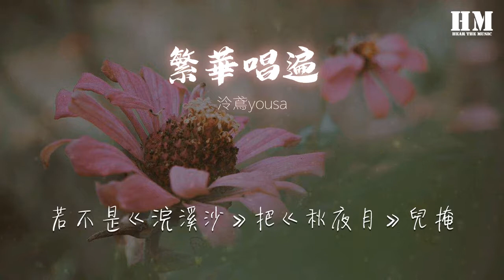泠鳶yousa - 繁華唱遍（泠鳶翻唱版）（翻自 樂正綾 調教：納蘭尋風） 『《繁華唱遍》 作曲：papaw泡泡』【動態歌詞Lyrics】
繁華唱遍（泠鳶翻唱版）（翻自 樂正綾 調教：納蘭尋風）

00:00  作詞 : Vagary
00:00  作曲 : papaw泡泡
00:01 《繁華唱遍》
00:05 作曲：papaw泡泡
00:08 編曲：papaw泡泡
00:12 作詞：Vagary
00:16 原唱：樂正綾
00:20 調教：納蘭尋風
00:24 翻唱：泠鳶yousa
00:31 行越遠越不敢回頭細看
00:35 怕淚點不爭氣飛成雨線
00:39 一甲子也不過眨眼六十年
00:46 這少女竟皺了桃腮粉面
00:50 那郎君爲何已白髮蒼髯
00:54 流光百轉
00:55 又到你臺前
01:01 踮腳顧盼梨園
01:05 那年我才一十三
01:09 春 色隨風捲
01:12 良辰美景輸了奈何天
01:20 別怪我心太貪
01:23 罪名都在曲牌間
01:27 若不是《浣溪沙》把《秋夜月》兒掩
01:31 我怎會困守《牧羊關》
01:35 最是你太蹁躚
01:39 生死愛恨瞬息千萬變
01:42 將相王侯輪番登殿
01:46 才子佳人鴛鴦願誰成全
02:20 路再遠再蜿蜒仍是個圈
02:24 緣起處註定盤桓成終點
02:27 六十年也不過悠悠兩萬天
02:35 這一桌同二椅紅漆黯淡
02:38 是多久沒能被喝彩渲染
02:42 粉末胭脂
02:44 何時再上臉
02:50 回眸又見梨園
02:53 一到臺前就少年
02:57 不是韶光賤
03:01 奼紫嫣紅怎捨得開遍
03:09 就怪我心太貪
03:12 要把燈火輕輕燃
03:15 擎了這《一枝花》招來《離亭燕》
03:20 我此生不肯《解連環》
03:24 最愛你太翩躚
03:27 做打唱唸一字一流連
03:31 戲裏繁華戲外江山
03:35 你的美只願歲月看得見